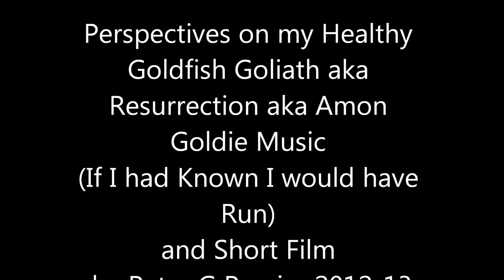Perspectives on my Healthy Goldfish Goliath aka Resurrection aka Amon Goldie Music If I had Known I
Short Film and Music I composed for my Goldfish who after several months of Being Upside Down is Now Right Side Up...
We both Mysteriously Mutually Shared in Recovery...
as I come upon my 1 Year Anniversary Out of a Deadly COMA and into  Healthy Visceral Sun and Light in this new Pursuit of Happiness.